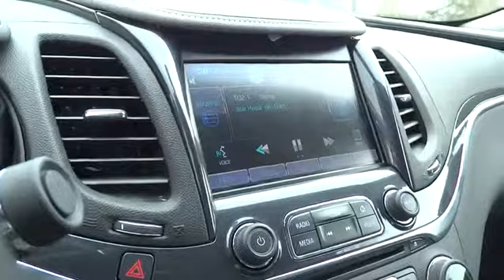2015 Chevrolet Impala Durham, Chapel Hill, Raleigh, Cary, Apex, NC GP10719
2015 Chevrolet Impala
2015 Chevrolet Impala 4dr Sdn LT w/2LT - Stock#: GP10719 - VIN#: 2G1125S38F9101426

409 S Roxboro St.

Chevrolet Certified, CARFAX 1-Owner, Extra Clean. EPA 29 MPG Hwy/19 MPG City! Satellite Radio, Rear Air, iPod/MP3 Input, Dual Zone A/C, Onboard Communications System, Head Airbag, AUDIO SYSTEM, CHEVROLET MYLINK RADIO... READ MORE! BUY WITH CONFIDENCE: 12-Month/12,000-Mile Bumper-to-Bumper Limited Warranty, $0 deductible, transferable 5-Year/100,000-Mile Powertrain Limited Warranty, 24/7 roadside assistance for the life of the Powertrain Limited Warranty, 172- Point Inspection and Reconditioning, 2- Year/24,000- Mile Standard CPO Maintenance Plan KEY FEATURES INCLUDE: Rear Air, Satellite Radio, iPod/MP3 Input, Onboard Communications System, Aluminum Wheels, Dual Zone A/C. MP3 Player, Remote Trunk Release, Keyless Entry, Steering Wheel Controls, Child Safety Locks. OPTION PACKAGES: ENGINE, 3.6L DOHC V6 DI WITH VARIABLE VALVE TIMING (VVT) (305 hp [227.4 kW] @ 6800 rpm, 264 lb-ft of torque [356.4 N-m] @ 5200 rpm) (Includes E85 FlexFuel capability with (FE9) Federal emissions or (YF5/NE1 and NC7) California emissions with the Federal override only.) (STD), TRANSMISSION, 6-SPEED AUTOMATIC, ELECTRONICALLY-CONTROLLED WITH OVERDRIVE (STD), LT PREFERRED EQUIPMENT GROUP includes Standard Equipment, AUDIO SYSTEM, CHEVROLET MYLINK RADIO, AM/FM STEREO WITH CD PLAYER (STD). Serviced here, Non-Smoker vehicle. LT with Summit White exterior and Jet Black/Dark Titanium interior features a V6 Cylinder Engine with 305 HP at 6800 RPM*. EXPERTS CONCLUDE: Great Gas Mileage: 29 MPG Hwy. WHY BUY FROM US: This dealership is a member of the Hendrick Automotive Group Horsepower calculations based on trim engine configuration. Fuel economy calculations based on original manufacturer data for trim engine configuration. Please confirm the accuracy of the included equipment by calling us prior to purchase.